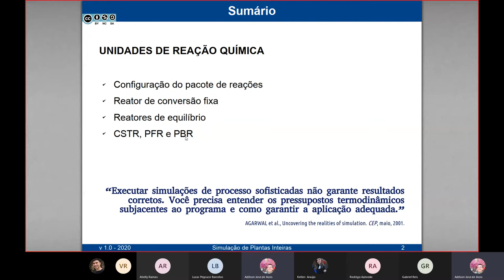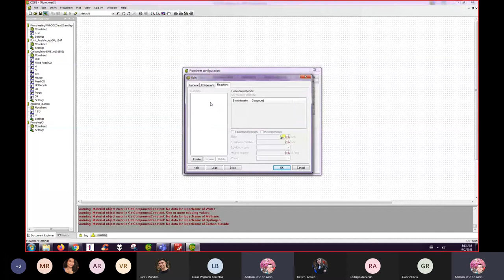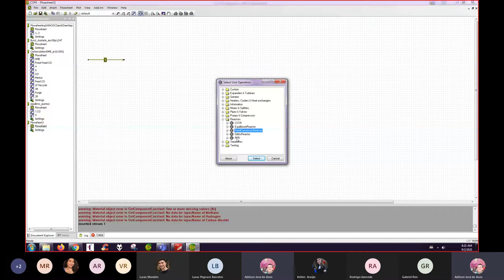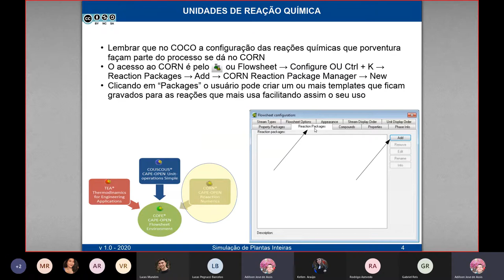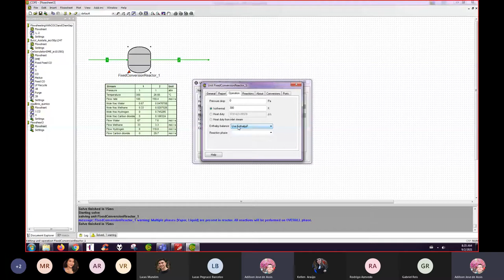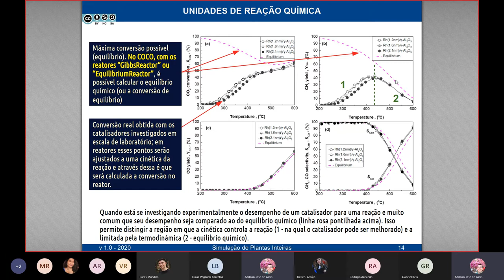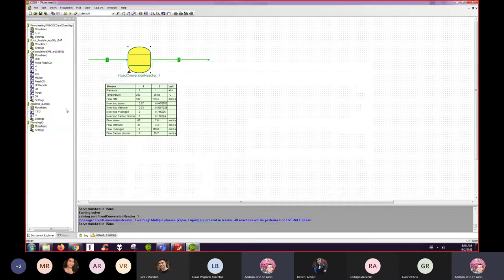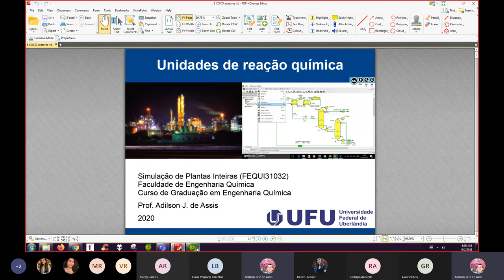Reatores químicos no COCO: visão geral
Visão geral da configuração do pacote de reações no COCO e apresentando os reatores disponíveis:
reator de conversão fixa
reator de equilíbrio: método de Gibbs
reator de equilíbrio: método da constante de equilíbrio
CSTR
PFR e PBR